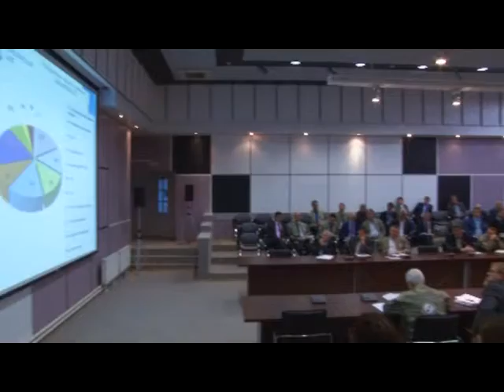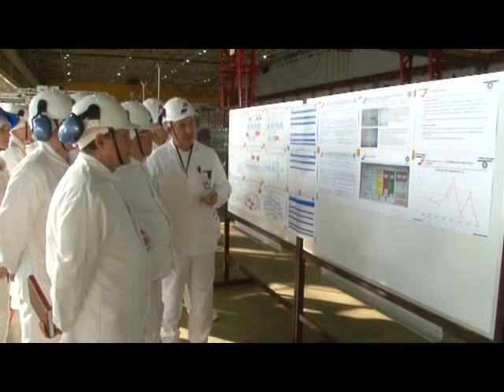Десна-ТВ: Наше время от 26.11.2015 г.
Итоговый выпуск Новостей САЭС - Наше время от 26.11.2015 г.